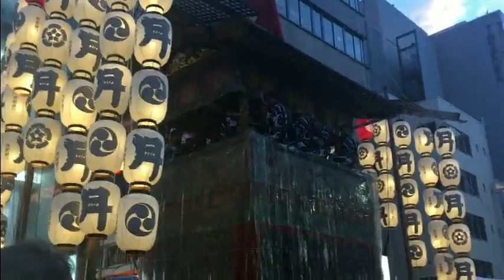【京都】祇園祭２０１７～前祭、宵山・山鉾巡行ダイジェスト/まともな映像撮れてません～Kyoto Gion Festival 2017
京都祇園祭2017
2017年7月15～17日